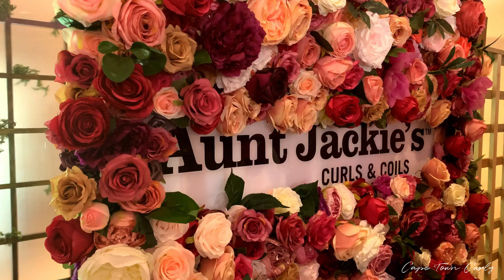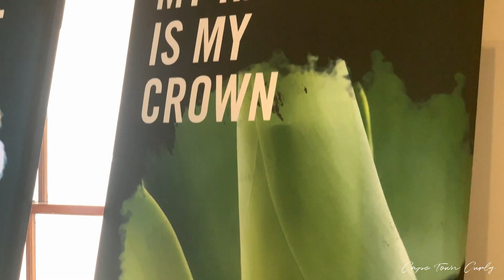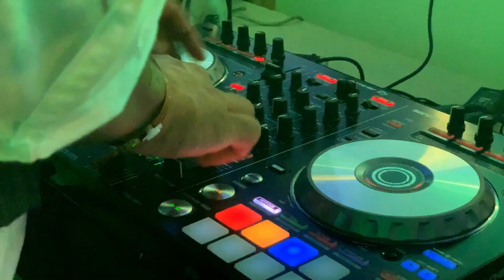What I did at Clicks Curls Cape Town | South African Blogger | Cape Town Curly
BEST VIEWED IN 1080 HD
TECH STUFF
This entire video was filmed with an iPhone Xs Max

INTRO PRODUCED BY:
Maurice Carpede